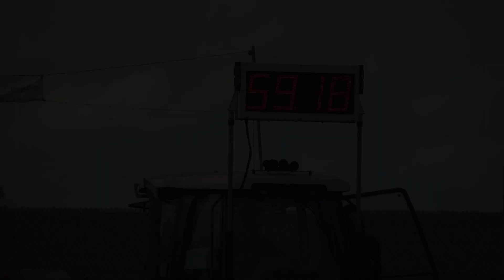Tractorpulling Ruurlo 2023 - Kevin Stoverink - 4,5 ton Standaard.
Zaterdag 1 Juli 2023